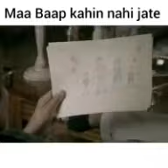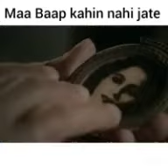நம் தாய் தந்தையர் நம்மை விட்டு எங்கும் போவதில்லை...அமிதாப்பச்சன் ஜி கூறுகிறார்...